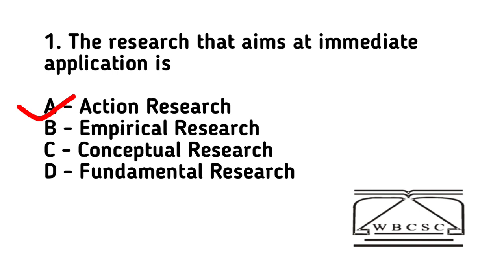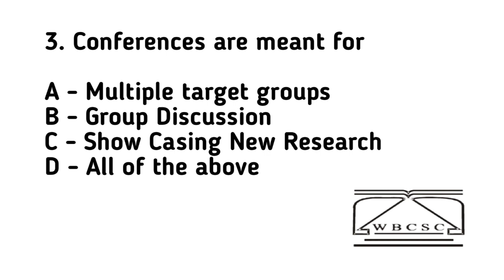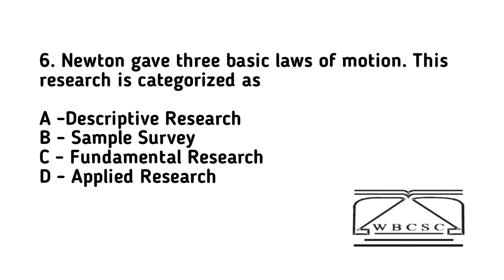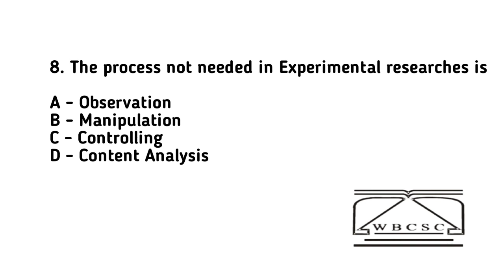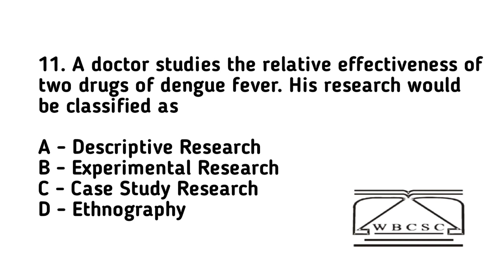Research aptitude for wb Set ॥ wb set general paper mock test ॥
Wb set mock test 2023
॥ wb set preparation ॥ Research Aptitude for wb set ॥ Bong inspired